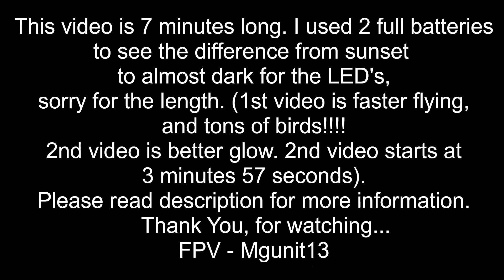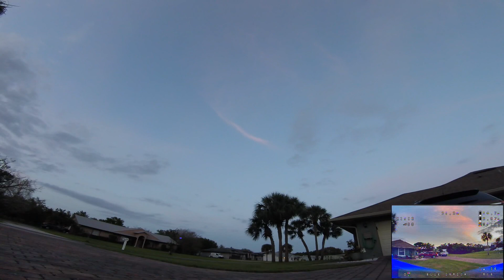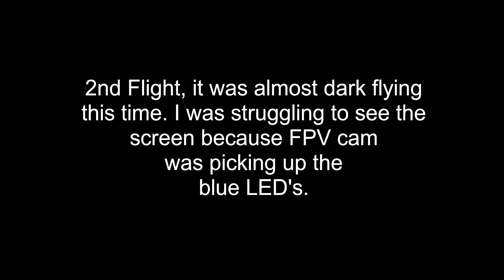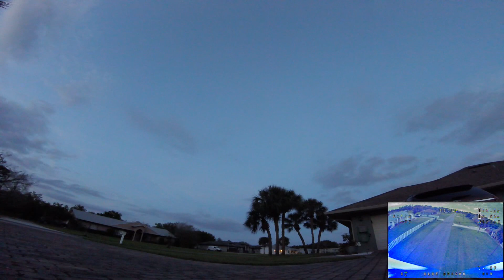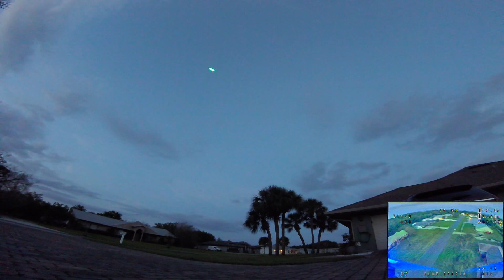LED's on my Blue Dragon 5 (quad)(outside GoPro view)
I decided to put LED's on both of my quads. I been wanting to do this since the beginning. I did the top of the arms with CLRacing motor LED's in color blue, and the front bottom with CLRacing motor LED's in color green and for the bottom back arms I used "Not as Tiny" by TinyLeds (always on) in color green.

This came out very good and clean and these lights are really bright!!! The video or pictures doesn't do justice, you must see in person.

This video is kind of long, but its very good. The first battery upto 3 min. 57 sec. is sunset darkness but faster speeds and you can look at these crazy amounts of birds and they follow my sound, its pretty crazy.

The 2nd battery from 3 minutes 57 seconds until the end was pretty dark out (doesn't look like from video but it was). It was a struggle for me to see the screen because my blue LED's were covering the screen and the mosquitoes were getting me, but in this video you can really see my quad glow!!!

Enjoy, and thank you for taking your time to watch my video :)

GEAR I USE BELOW

BLUE DRAGON 5" QUAD

FC - Holybro Kakute F4 V2

ESC - HolybroTekko 32 4in1

VTX - Akk Fx2 Ultimate

FPV CAM - Runcam Micro Eagle

PROPS - T-Motor 5143

VTX ATTENA - Fatshark ImmersionRC SpiroNet 5.8ghz

BUZZER - ViFLY 2 Lost model alarm

MOTORS - DYS Samguk Series Wei 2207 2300KV

FRAME - OwlRC Dragon Stretched X5 DSX-5

GOPRO MOUNT - Brain3D adjustable mount, custom paint by me.

RDQ - 3d printed parts and attena tubes

CL1 RACING - Led's

TINYLEDS - Leds's

GOGGLES - Eachine EV800D

TRANSMITTER - Taranis QX7

BATTERY CHARGER - ISDT D2

OTHER QUADS/WHOOPS

Leader 3se (3" Micro-Quad)

Mobula 7 (75mm Whoop)

BATTERIES

CNHL 4s 1300mah
CNHL 3s 450mah
CNHL 4s 650mah
RDQ  3s 450mah
RDQ  4s 650mah
GNB  3s 550mah
GNB  1s 550mah
GNB  1s 260mah